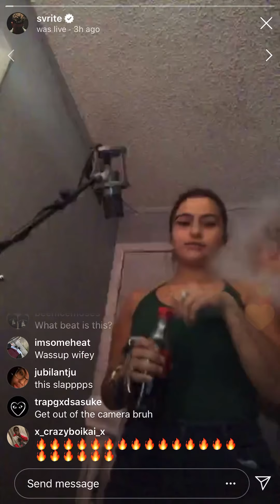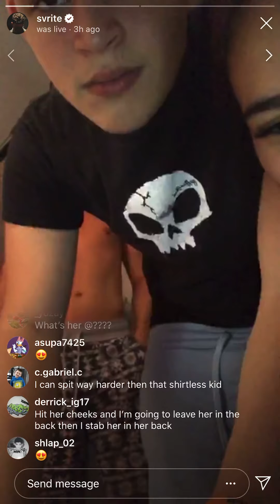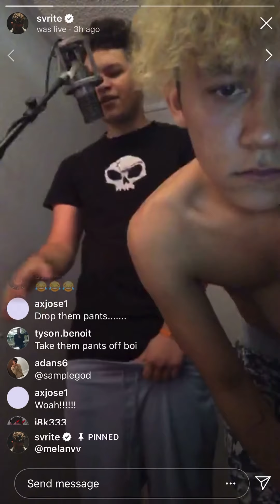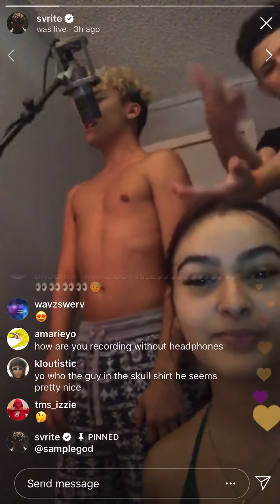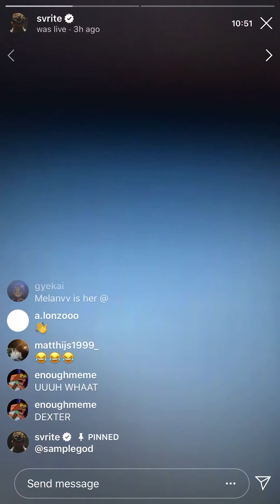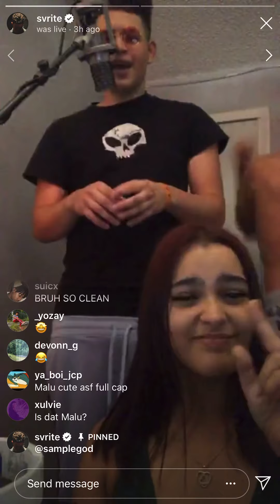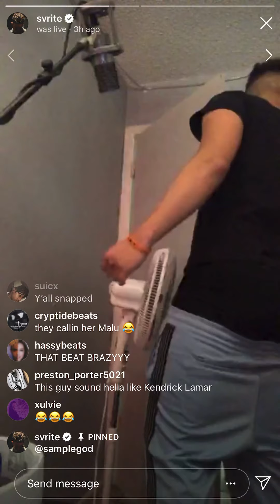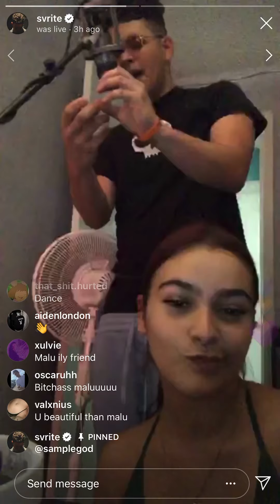Svrite freestyle in the studio ft Samplegod (#15)